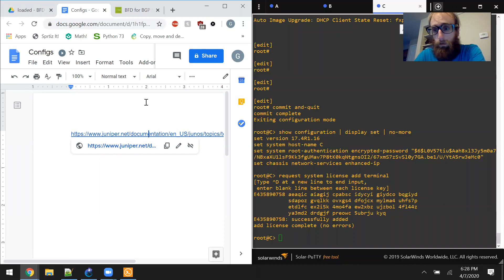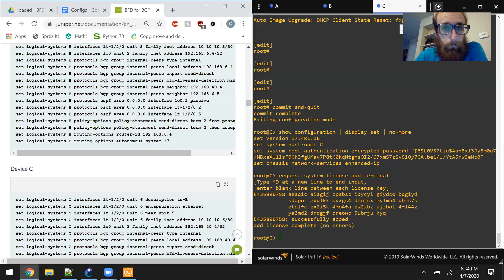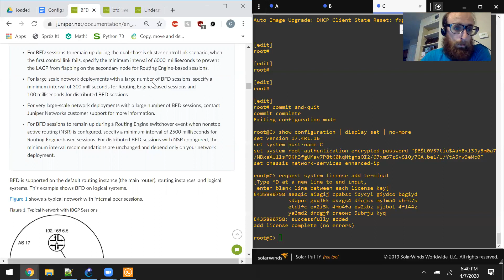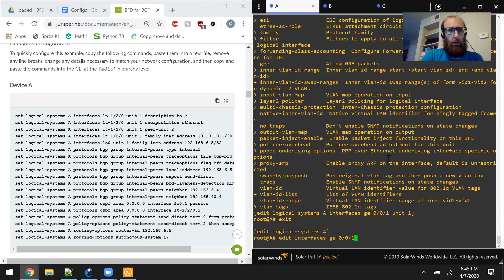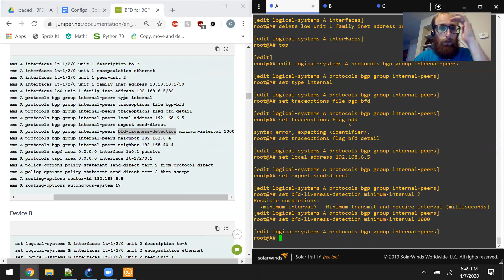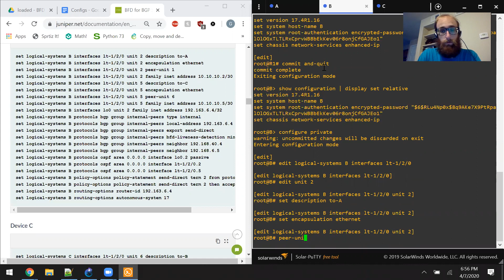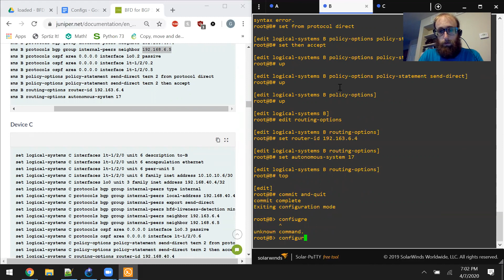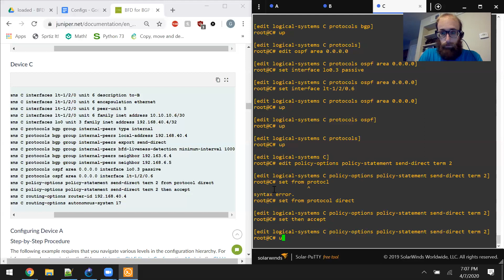{ BGP | Implementation | BFD} - new topic, reading the docs, setting up the configs